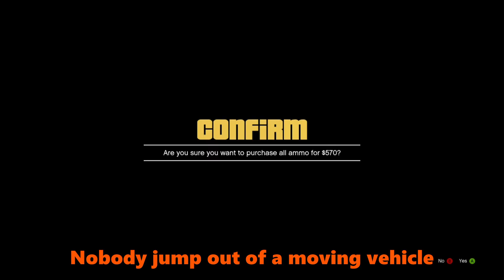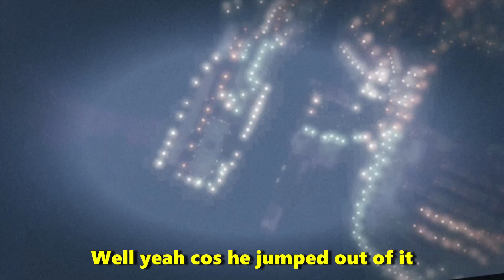Free Nially( Gta 5 Gameplay)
Running low on Money we must do some jobs so we don't go bankrupt.

While Nial Believes where there's Blame there's a claim

To the skys we must claim those choppers